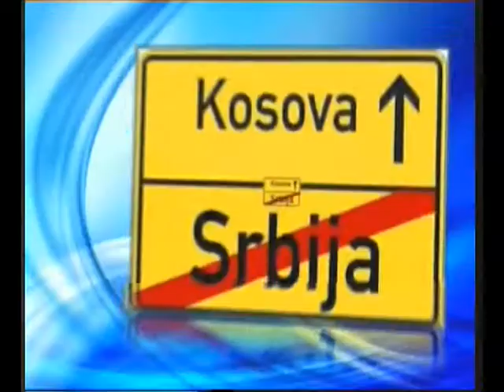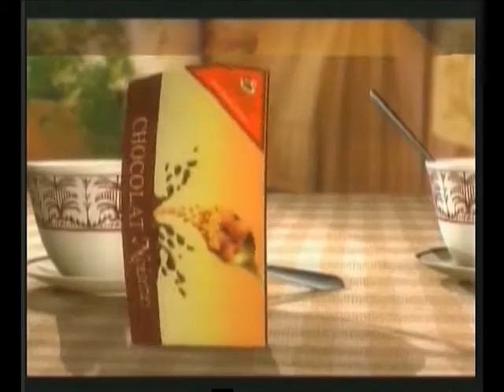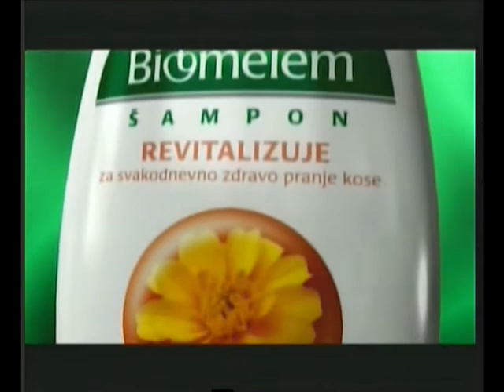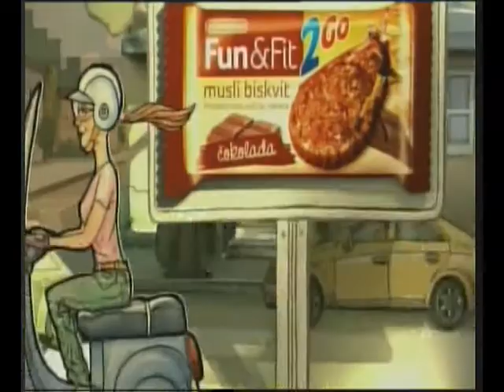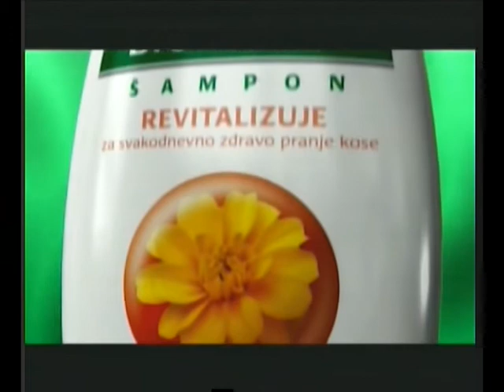Lice i nalicje Srbije-Internet i drustvene mreze u Srbiji-TV BGD- 24.07.2012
Miloje Sekulic- Home Page,
Predrag Milicevic- RNIDS SRB
Danica Radisic- Krazy Fish